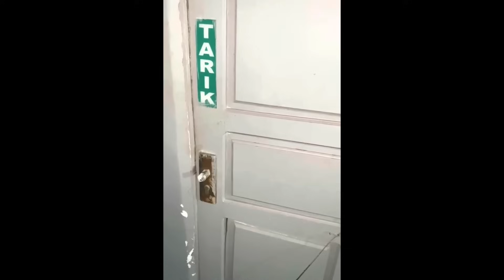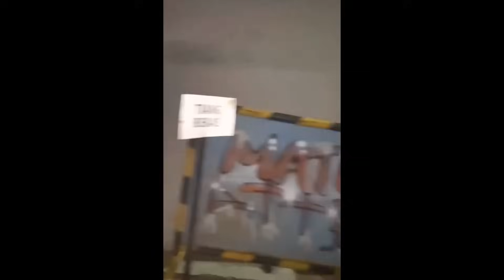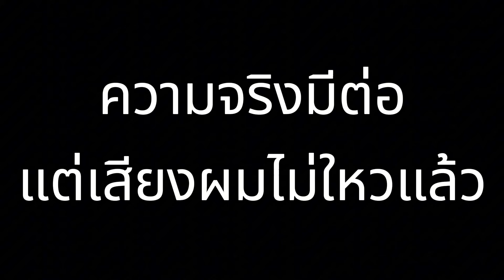กระดานผีบอกขย่มรั้วที่หน้าสุสาน | คุณImwishy 5 อันดับ เล่าเรื่องผีแบบมีคลิป ตอนที่5